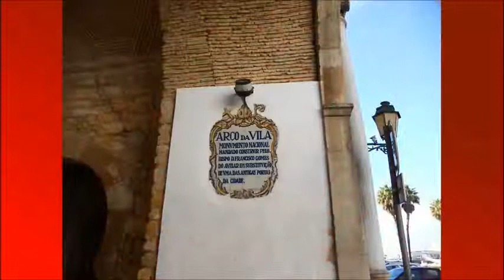FARO – PORTUGAL - Asociación Pro Música AMADEO L. SALA.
Faro es la capital de la región de Algarve en el sur de Portugal. El neoclásico Arco da Vila se encuentra en una puerta que fue parte de la original muralla árabe. El monumental arco es la entrada al casco antiguo y sus calles adoquinadas. Cerca de allí, se encuentra la catedral de Faro del siglo XIII. El Museo Municipal, ubicado en un convento del siglo XVI, exhibe objetos prehistóricos y medievales, además de arte religioso.